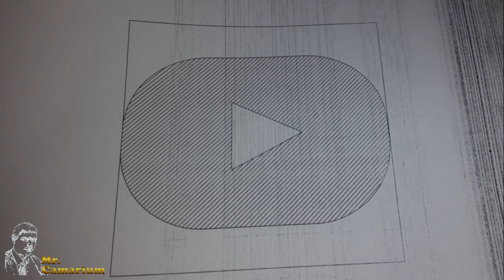Play Button Fai da Te in Alluminio Remake di AT Lab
Con questo video ho voluto realizzare una versione alla portata di chi non ha una fornace a carbone, come quella che hanno realizzato i ragazzi del AT Lab.